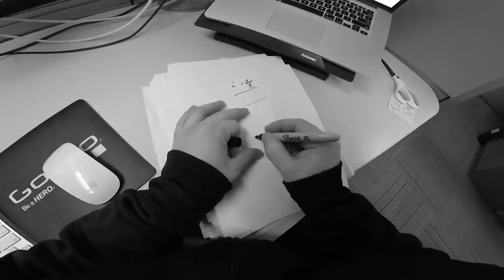BIKE AVENTURA VOTORANTIM 30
BIKE AVENTURA VOTORANTIM 2017